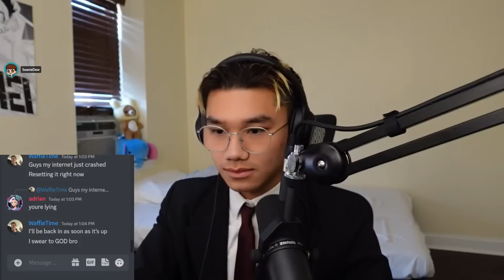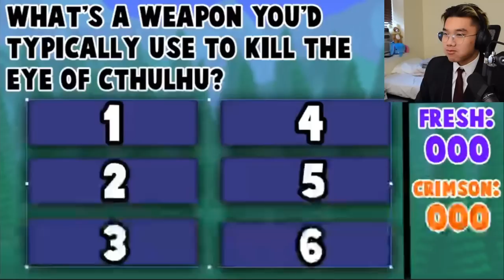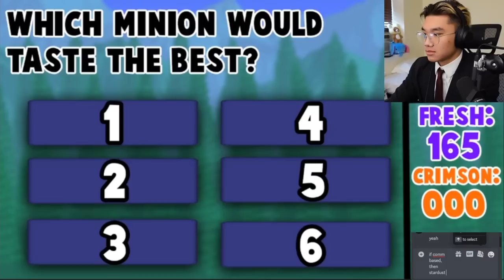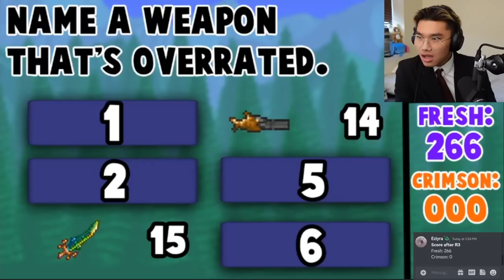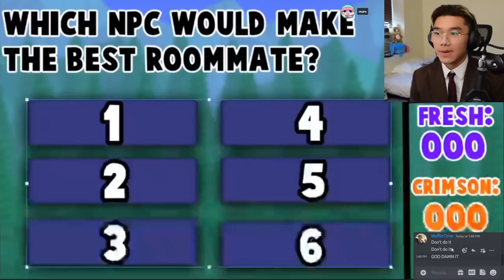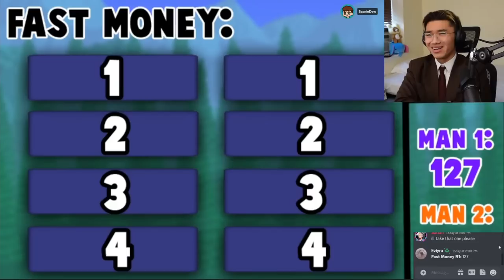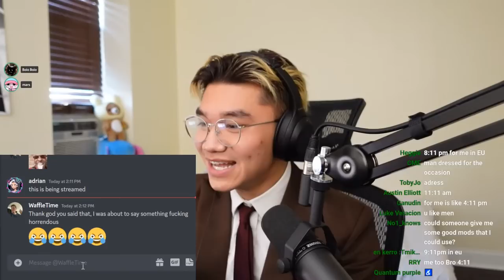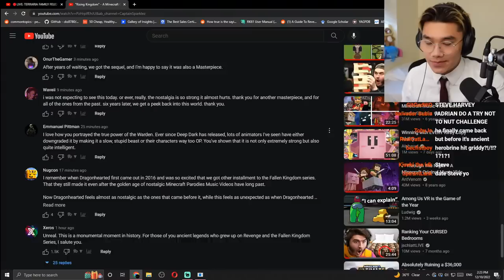🔴LIVE: TERRARIA FAMILY FEUD W/ WAFFLE, SEANIEDEW, MARS, AND MORE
*VOLUME WARNING*
Teams:
Team Wall of Fresh:
- WaffleTime
- Khaios
- Beaverrac
- Mars

Team Crimson:
- Adrian
- Gungir
- GitGudWO
- Boio Boio